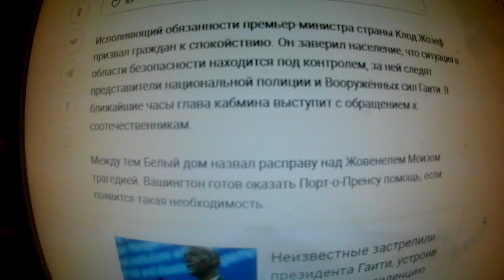СЕНСАЦИЯ: Убийство президента Гаити, супруга скончалась в больнице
LudmilaOganes​​​​​​​​​​​​yan​​​​​​